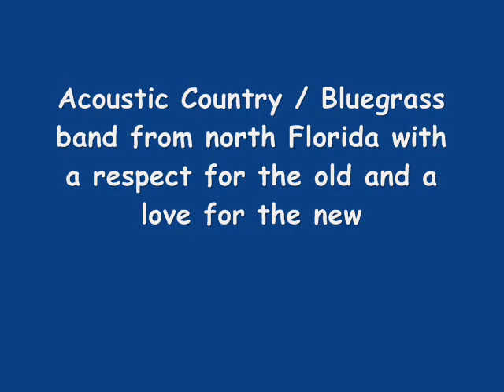Back From The Brink - Black Jack Davey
Terry Campbell, guitar,lead vocals - Alan Dalton, banjo, tenor vocals - Steve Pruett, mandolin, baritone vocals - Bryan Spradlin, bass.
Bio: Acoustic Country / Bluegrass band from north Florida with a respect for the old and love for the new.